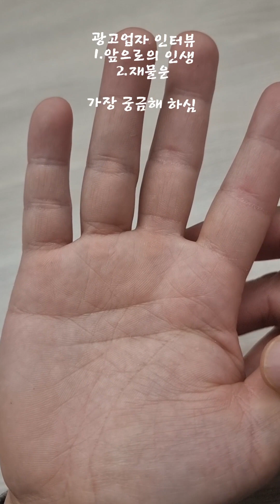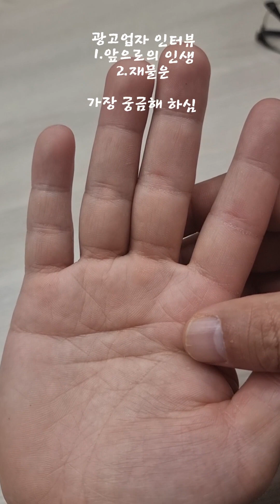인터뷰 50대이후 미래의 삶과 재물운에 대한 분석